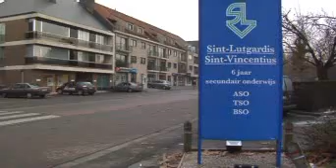Het Experiment op AVS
Reportage op AVS ter aankondiging van Het Experiment in Zomergem in Sint Lutgardis, de school waar ik ooit nog muziekles kreeg.